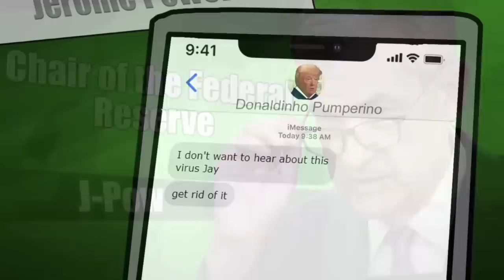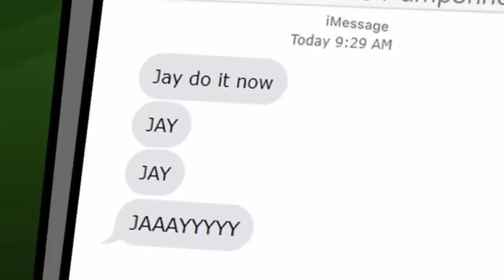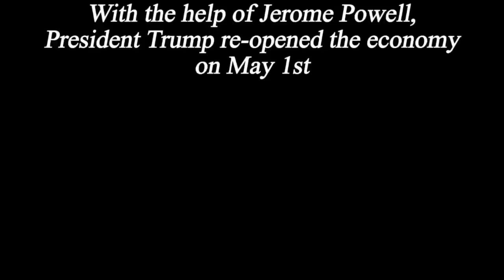LA FASE DI DEFECAZIONE E' APPENA INIZIATA!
E' attivo il nuovo servizio in "Alta Frequenza" in contatto diretto con me, per approfondimenti clicca qui:

Crea i report per le tue crypto e mettiti in regola con il fisco
Ecco il software per il report sulla dichiarazione e tassazione crypto

Per un informazione completa entra nel mio canale telegram gratuito, ecco il